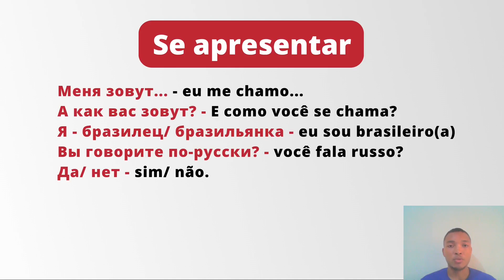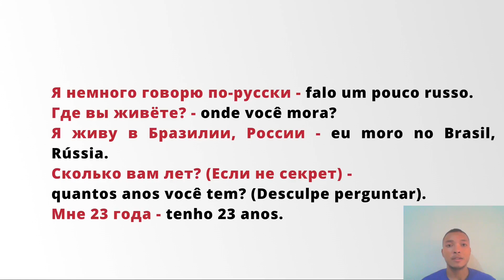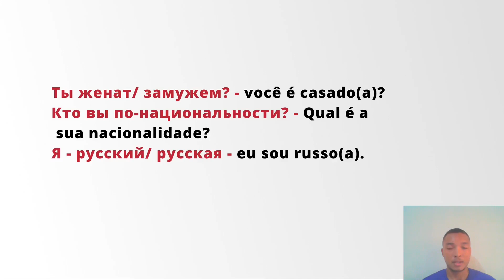Como se apresentar em russo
Nesta aula nós veremos algumas formas de se apresentar: falar como você se chama, sua nacionalidade, de onde você é, quantos anos você tem, etc.